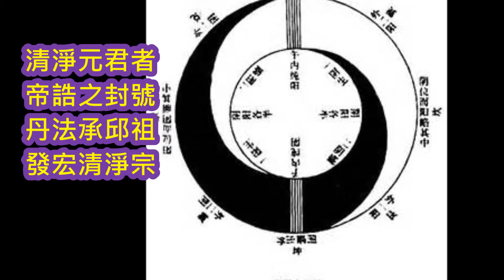道教-神仙修煉之趣事 全真之孫不二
北七真
-清靜散人（孫不二），修煉之事趣

清淨元君者
帝誥之封號
丹法承邱祖
發宏清淨宗

馬鈺之妻者，稗史未紀其有兒女之從屬也。少幼未長已極慕道焉，為富苑之芝蘭，值重陽之高足。其性情一生堅毅决絕，但理順人情，專節倫理之修煉趣事者是棄貴求衣而披麻毡毁容斷法而决志修行焉。其何激也。道法自然丹法清淨，鄉人梓里頗有好事之徒，微言怨出，謂其執誤馬鈺之家風焉。不設飛陞後之年歷禮祭也！
-呂祖仙師降示